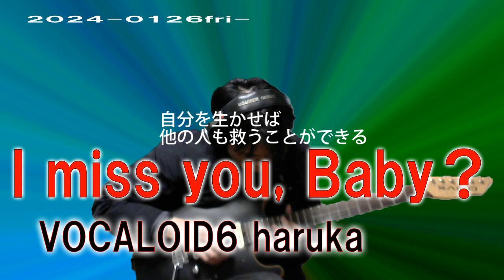I miss you, Baby？【VOCALOID6 haruka】(2024-0130tue)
ボーカロイドで試してみました、ボクの歌声よりはよいとは思いけど曲のクオリティを練る必要がある。よく聞く必要もある！

こちらがボクのチャンネルになります。
YouTube (UP)loading...

こんな感じで週２，３アップしています。ギター音楽、ショートもやっているので宜しくお願いします。